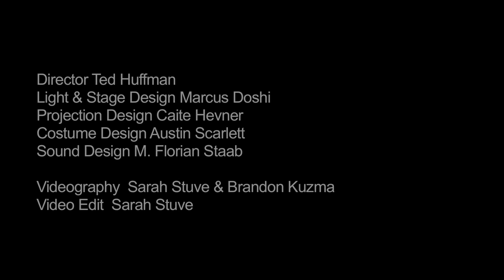The Indifferent Lover (trailer) Starring Meow Meow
THE INDIFFERENT LOVER
Play by Jean Cocteau

Performer Meow Meow
Director Ted Huffman
Light/Stage Design Marcus Doshi
Projection Design Caite Hevner
Costume Design Austin Scarlett
Sound Design M. Florian Staab